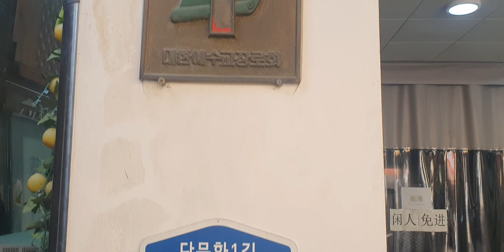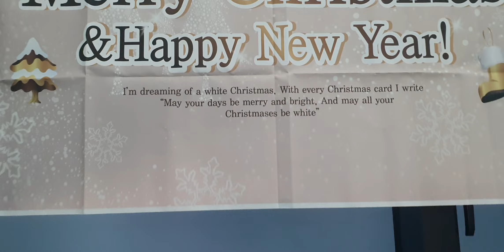Ansan migrant center